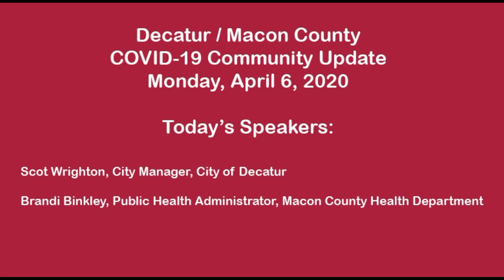COVID-19 Community Update 4-6-2020